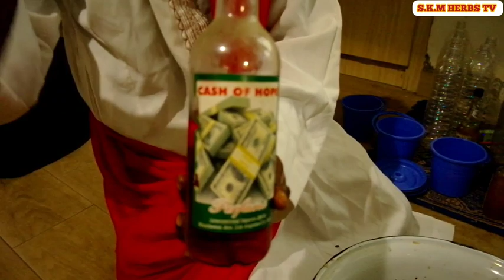ALL FINANCIAL AND SPIRITUAL PROBLEMS WILL BE OVER AFTER USING THIS